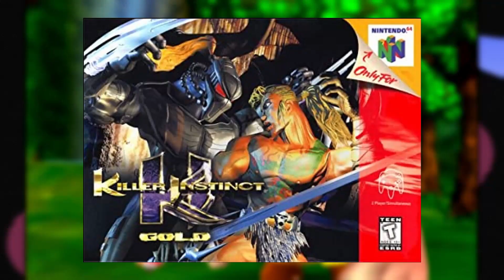Donkey Kong Country Trilogy - Idiot Ben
Ben goes bananas!! (please laugh)